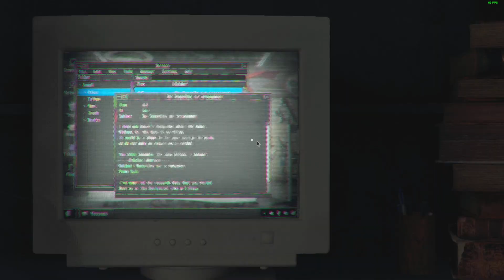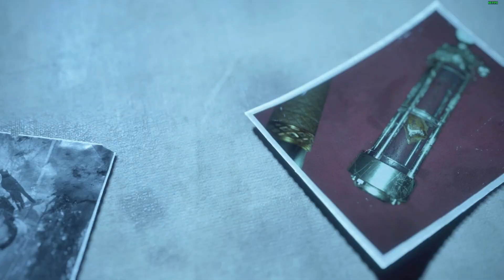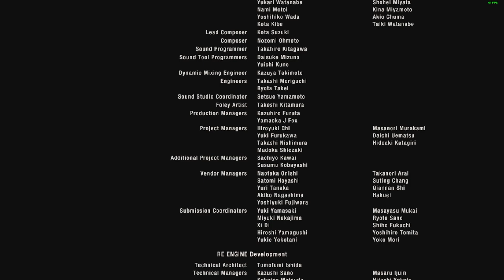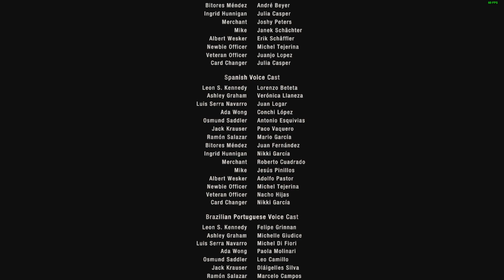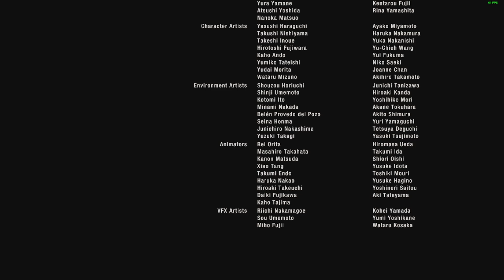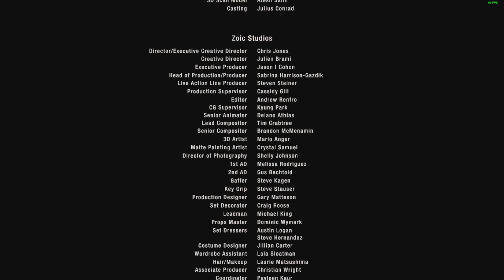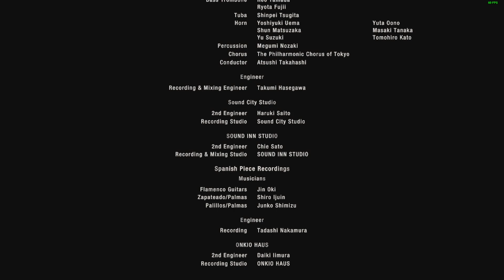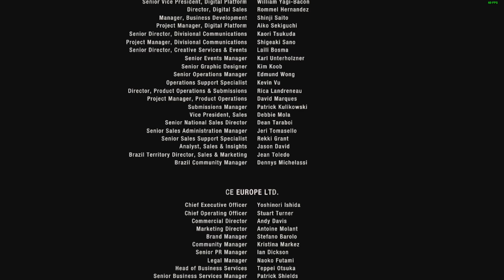Macho plays Resident Evil 4 Remake Ep. 19 | Chapter 15/16 | FINALE!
Resident Evil 4 Remake Episode 19 | Chapter 15/16 | FINALE!

RE4 Resident Evil 4 Remake Walkthrough Gameplay includes a Full Gameplay Review and Campaign Story of RE4 Remake 2023 Single Player Story Campaign for PlayStation 5, PS5, Xbox Series X, and PC. This Resident Evil 4 Remake Story Campaign Walkthrough will include the Full Game on PS5 in Performance Mode. My Resident Evil 4 Remake (2023) Gameplay Walkthrough will feature the Full Game Story Campaign. This Resident Evil 4 Remake Gameplay Walkthrough will include a Review, Reaction, Cinematics, Cut Scenes, Soundtrack, OST, Speedrun, Puzzles, Main Quests, Side Quests, Medallions, Charms, PlayStation 5 Gameplay, Single Player and more until the Ending of the Single Player Story! Thanks Capcom for giving me the Full Game of RE4 Remake. Resident Evil 4 Remake is a survival horror game developed and published by Capcom. It is a remake of the 2005 game Resident Evil 4 available on PlayStation 5, PS5, PlayStation 4, Xbox Series X, Xbox Series S and PC on March 24, 2023. Resident Evil 4 Remake is a survival horror third-person shooter game developed by Capcom Production Studio 4 and published by Capcom. It was originally released for the GameCube in 2005. Players control U.S. government special agent Leon S. Kennedy, who is sent on a mission to rescue the U.S. president's daughter Ashley Graham in a rural part of Spain.  Resident Evil 4 Remake Characters include: Leon Scott Kennedy, Ada Wong, Albert Wesker, Ashley Graham, Jack Krauser, Ramon Salazar, Osmund Saddler, Luis Serra, Ingrid Hunnigan, Bitores Mendez and the Merchant.